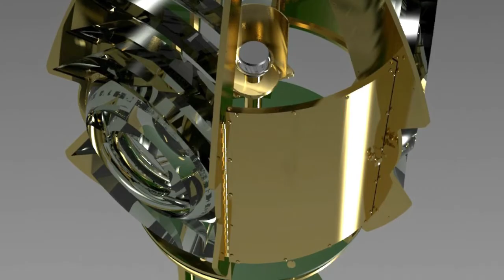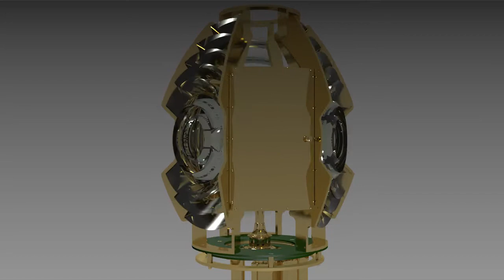Tarrytown Lighthouse Reproduction Fresnel Lens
This 4th order rotating Fresnel lens has three optical flash panels equally spaced 120 degrees apart, an LED lamp, interchangeable color shades, and an adjustable shield to block light from reaching the shoreline behind the lighthouse.